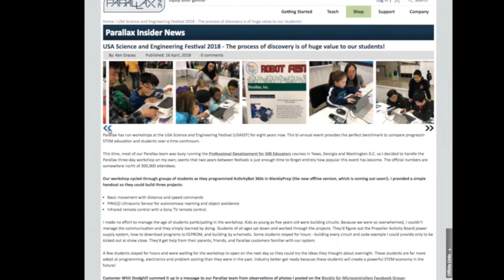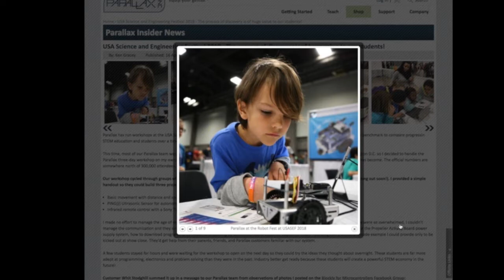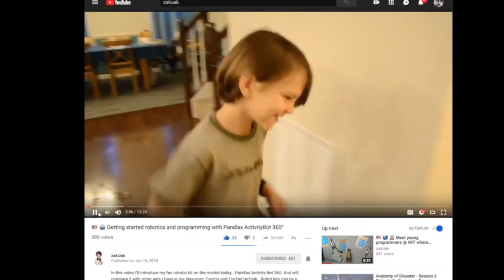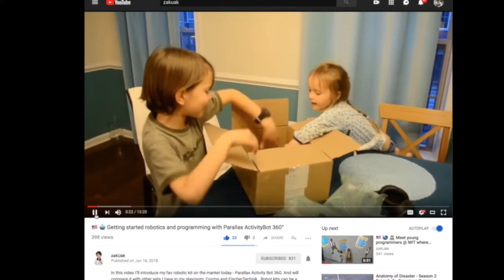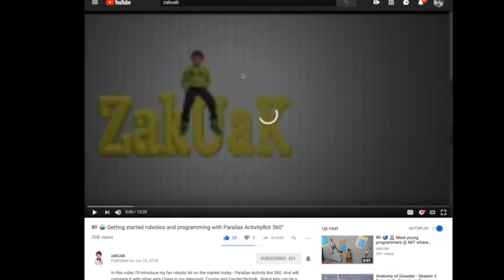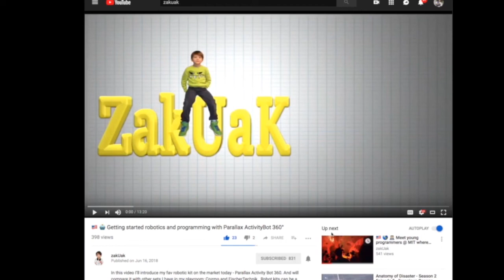Level Up! Interview with zakUak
Ken interviews zakUak! Ken and Zak met at the USA Science and Engineering Festival 2018 in Washington DC. Zak is a young maker and programmer with videos like "Coding for Kids" and STEM product reviews.